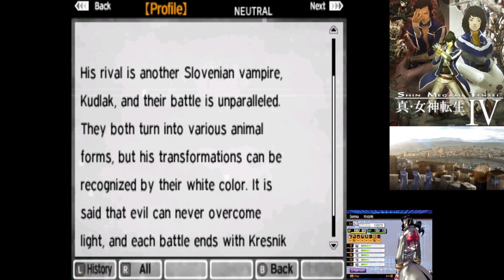Shin Megami Tensei IV Blind Playthrough Part 105 Preparing for Koga Saburo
Got some other demons to find before we can fuse him